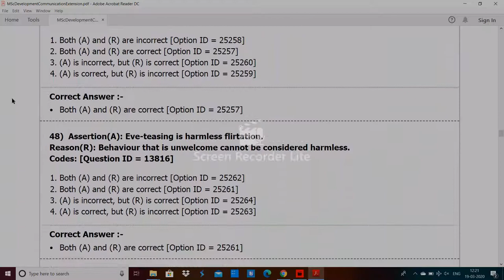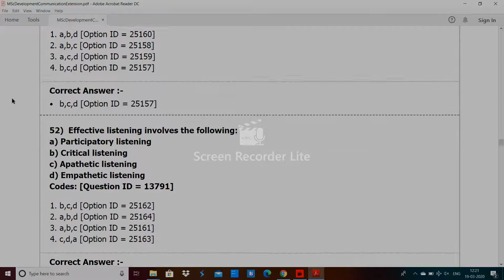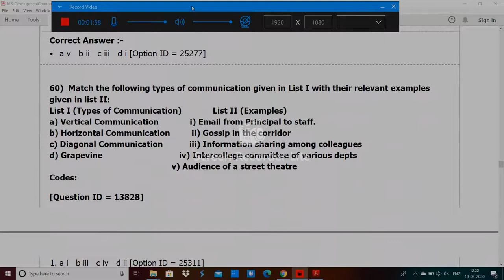DU MSc Development Communication Extension entrance paper 2019 by hitesh kumar 2